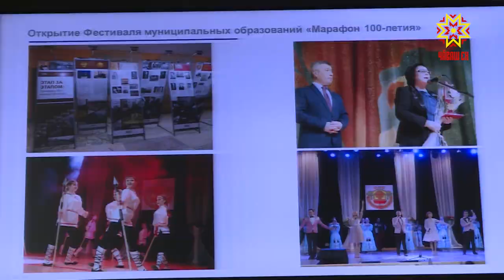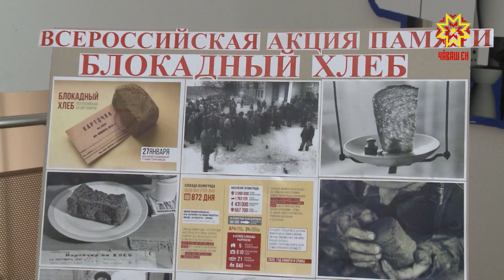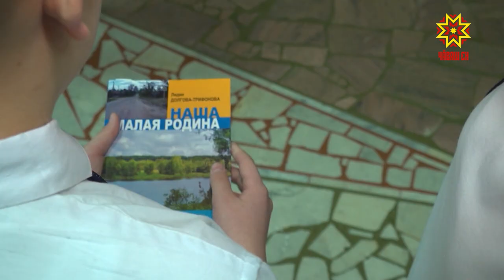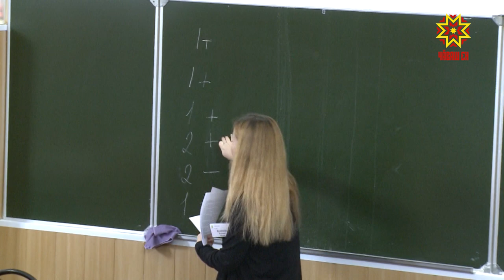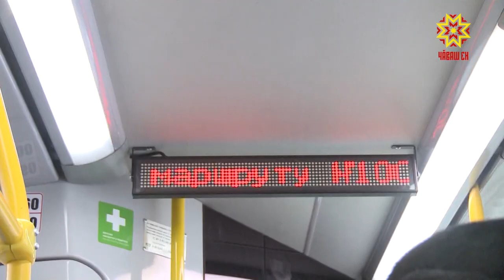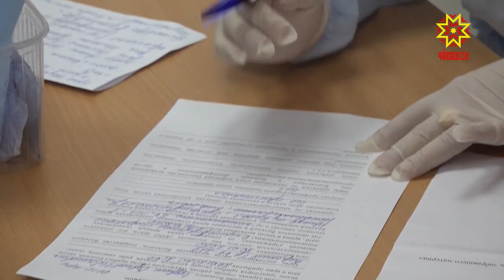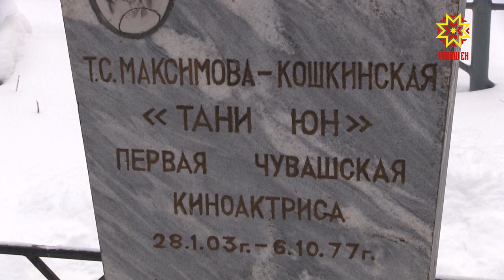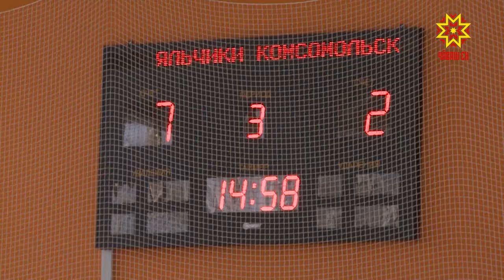Информационная программа "Эрне". Выпуск 31.01.2020